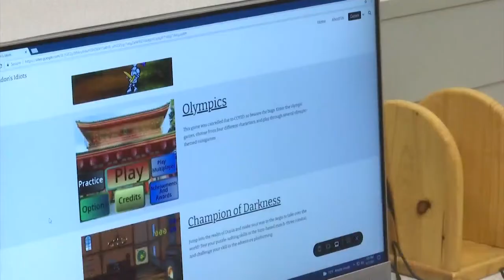Dickinson High School students score perfect on ACT